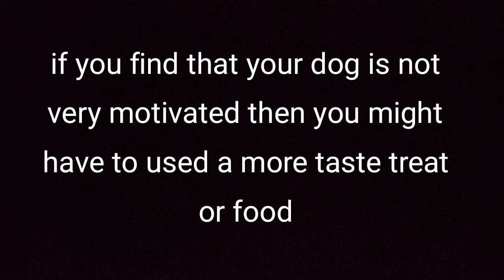Train your dog to do the "bang" Trick (Brown the beagle #2)